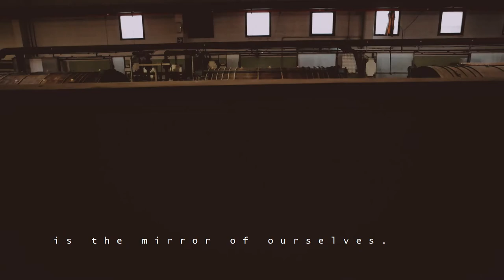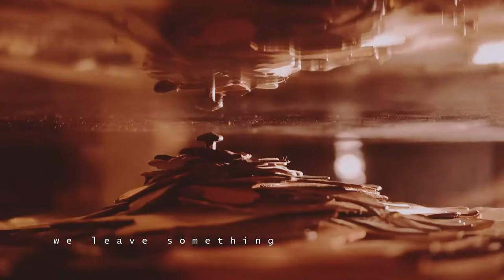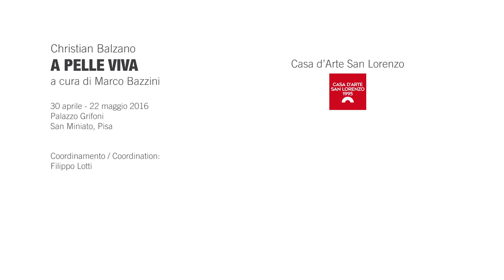A PELLE VIVA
Solo show "A PELLE VIVA" Palazzo Grifoni, home of Fondazione Cassa di Risparmio San Miniato, Pisa, curated by Marco Bazzini, with installations also in some tanneries in the leather district.